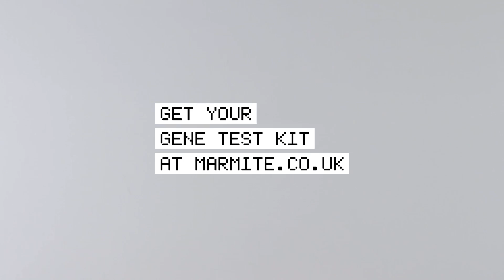The Science Behind the Marmite Gene Project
The story behind the Marmite Gene Project.
Are you born a lover or a hater?
Find out more, and get your own Marmite Gene Test Kit, at marmite.co.uk